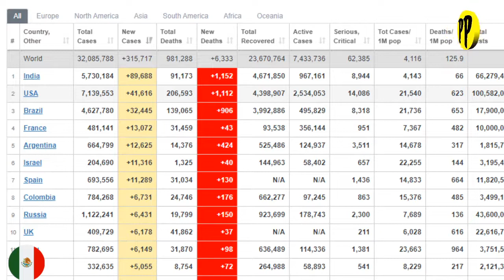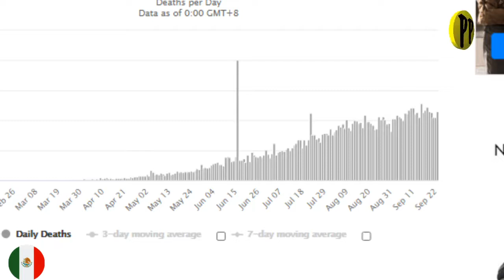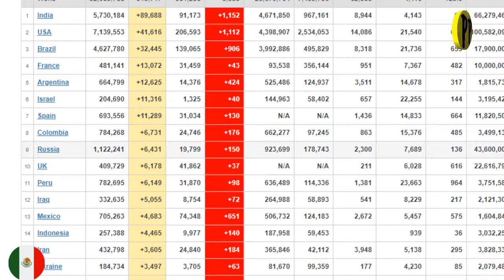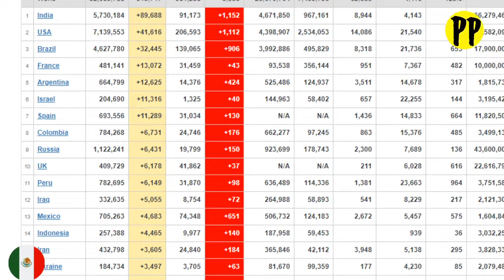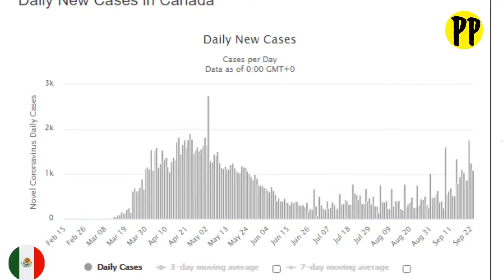MÁS DE 32 MILLONES DE CASOS DE COVID -19 EN MÉXICO Y EL MUNDO / PP en Vivo Clips